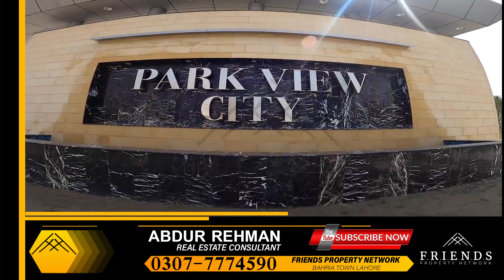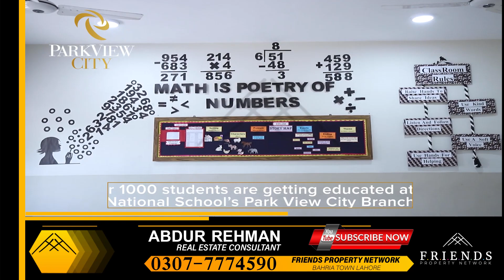Park View City Lahore | New Deals Detail | Prices Updates | Plots On Instalments | FPN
Park View City Lahore | New Deals Detail | Prices Updates | FPN
Details
Abdul Aleem Khan Foundation
PARK View Icon located at I.I.Chundrigar road-Karachi
Park View City in Islamabad
PARK View Corporate Center at Mall road-Lahore
Park View Signature Apartments at Gulberg-Lahore
The National School
Park view villas at Multan road-Lahore
Park view City Lahore is a secure and luxurious residential project on Multan Road, Lahore. You will find a pleasant and facilitated lifestyle here that can be expected from any high-end property. Approved by all the concerned authorities, this place is designed to exceed the expectations of luxury home buyers. This state-of-the-art community is equipped with world-class features and standardized infrastructure making it the best real estate development in Lahore.